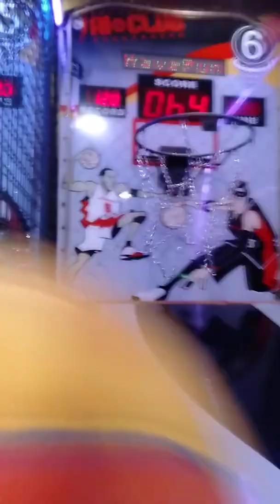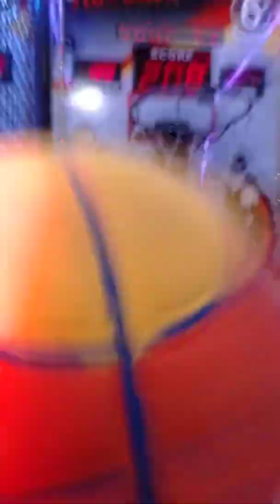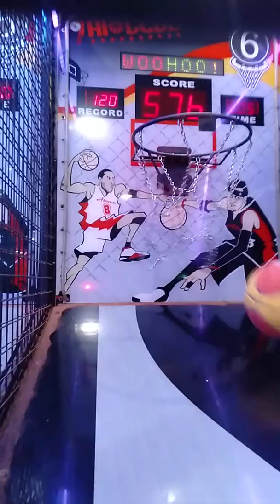台中中友百貨湯姆熊歡樂世界挑戰投籃機（322）